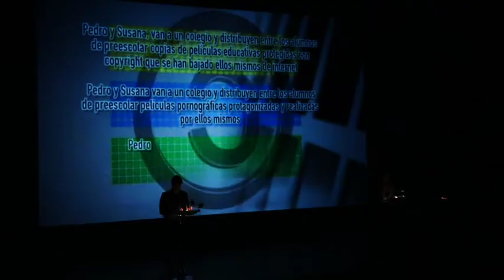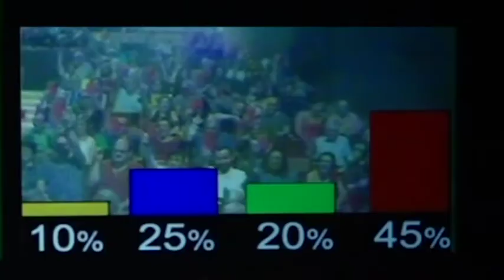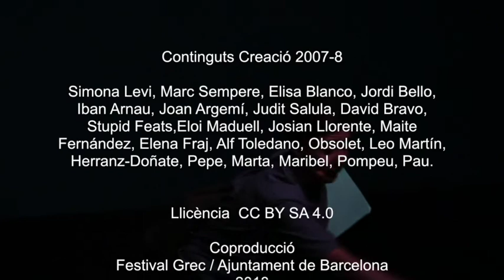REALITATS AVANÇADES 2 - Clip 2018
REALITATS AVANÇADES 2. Enlluernats per la democràcia- excerpt -
Video clip de l'obra estrenada al Festival Grec de Barcelona 2018.
Aquesta performance-conferència interactiva proporciona a governs, partits polítics i grans poders fàctics en situació de crisi, solucions participatives per apaivagar el descontent ciutadà, aclarir tots els malentesos i evitar que la ciutadania acabi prenent-se els drets pel seu compte.

DRAMATÚRGIA I DIRECCIÓ: Simona Levi
COL·LABORACIÓ DRAMATÚRGICA: Sergio Salgado
ACTOR I ACTRIU: Judit Saula i Elíes Barberà
DISSENY TÈCNIC: Xavi Marx
VIDEOS: Iban Arnau, Joan Argemi
LLUMS: Cube
FOTOS: Edu Bayer
AJUDANT DE DIRECCIÓ: Fiona Masxence
Una producció de Conservas i Xnet.

CONTINGUTS CREACIÓ 2007-8: Simona Levi, Marc Sempere, Elisa Blanco, Jordi Bello, Iban Arnau, Joan Argemí, Judit Saula, David Bravo, Stupid Feats, Eloi Maduell, Josian Llorente, Maite Fernández, Elena Fraj, Alf Toledano, Obsolet, Leo Martín, la familia Herranz-Doñate, Ada, Pepe, Marta, Maribel, Pompeu, Pau.